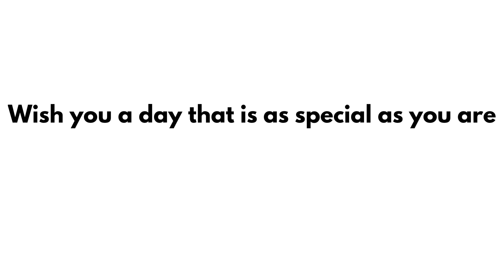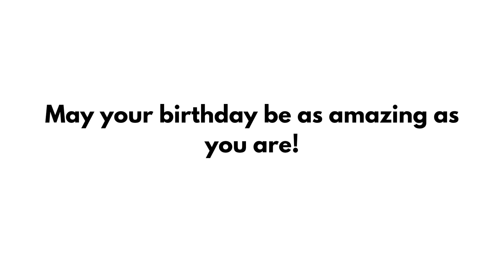DO NOT SAY HAPPY BIRTHDAY🎂🎉| LEARN SOME OTHER WAYS TO SAY HAPPY BIRTHDAY